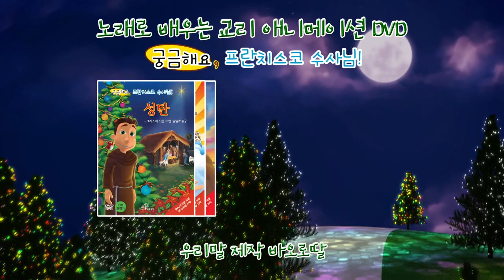궁금해요, 프란치스코 수사님! 성탄 | 바오로딸 | 가톨릭 애니메이션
프란치스코 수사님이 들려주는 하느님 외아들의 탄생 이야기!

성탄과 크리스마스에 대해서 재미있게 이야기해 준다.

주요 내용

 ① 크리스마스 이야기
 예수님이 탄생하실 때까지 일어난 신비한 일들

 ② 크리스마스는?
 크리스마스의 진짜 주인공이 누구인지
되새기게 해주는 재미있는 노래

 ③ 구유 속 아기 예수님 / 고요한 밤 거룩한 밤
 이 땅에 오신 우리 주님께 찬양과 감사를 노래해요